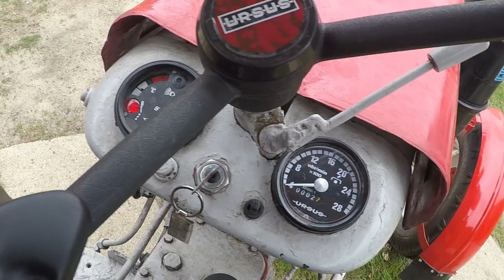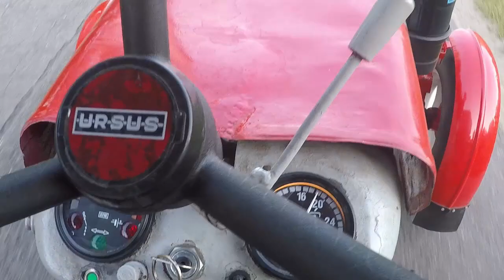Ursus C 330 dwie 6-tki słomy